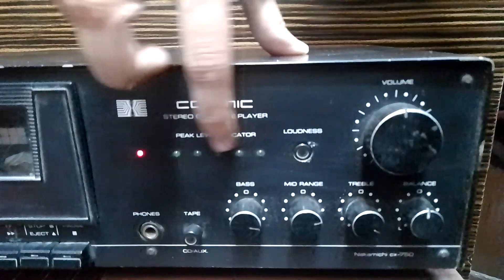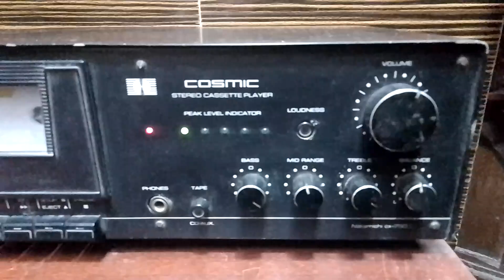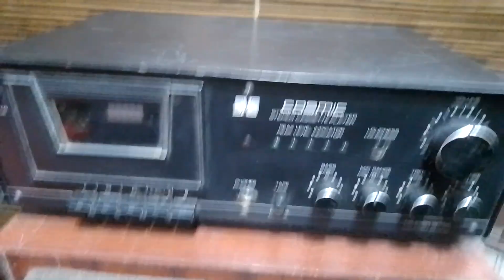COSMIC STEREO CASSETTE DECK WITH AMPLIFIER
For Sale

COSMIC
COSMIC AMPLIFIER
COSMIC CASSETTE DECK
COSMIC CASSETTE DECK WITH AMPLIFIER
Stereo
Dolby
vintage
nice sound Quality
vintage product
COSMIC Product